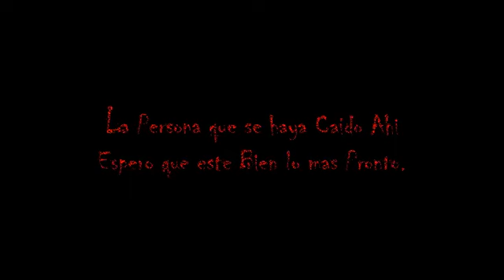BMX Mañanero 🙌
aprovechando tranqui esta mañana.
mi Bmx ya Es Casi toda FitBikeco con las cubiertas